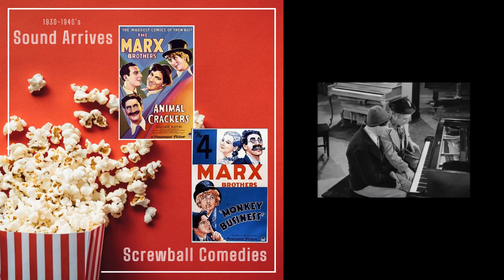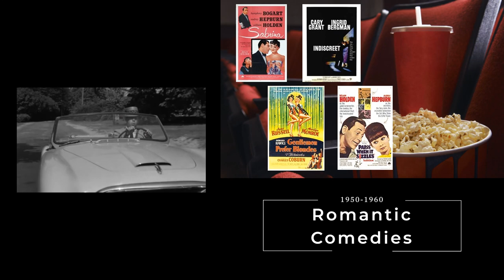The Evolution of the Comedy Genre in Film HMA Final Project Full Sail University